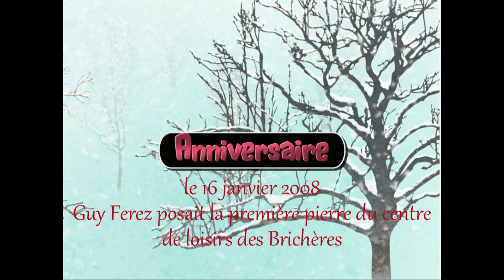Pose de la première pierre du Centre de loisirs des Brichères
Anniversaire: Le 16 janvier 2008, Guy Férez, maire d'Auxerre, déposait la première pierre du Centre de loisirs des Brichères.